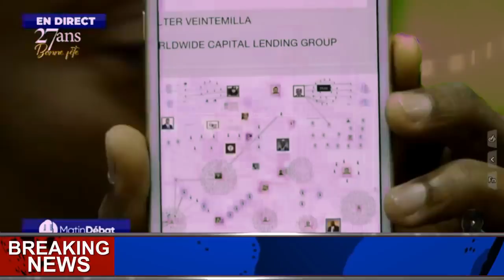FLASH! Men li FBI ak Lapolis fenk mete lis moun ki ASASINEN Jovenel la nan lari..Dimitri Herard pale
Dans une note de presse, mise en circulation sur les réseaux sociaux, ce vendredi 16 juillet 2021, le parti politique Ayisyen Pou Ayiti a accusé les oligarques corrompus d’être les commanditaires du meurtre du président Jovenel Moïse.

Leur motif était de couper court aux œuvres menées par le président Jovenel Moïse qui combattait la corruption au sein des institutions publiques.